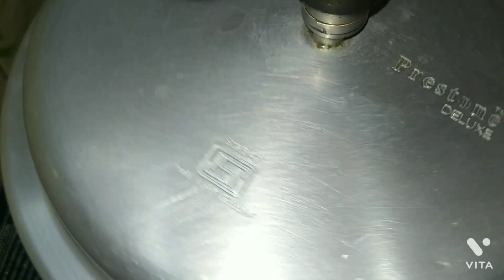ಮತ್ತೆ ಮತ್ತೆ ಮಾಡಬೇಕೆನಿಸುವ ಸಬ್ಬಸ್ಸಿಗೆ ಸೊಪ್ಪಿನ ಪುಲಾವ್ | Dill leaves Pulao | Sabsige soppu pulao recipe.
# Sabbasige Soppu pulao.
# Dill leaves Rice.
# Easy rice recipe.
# Lunch box recipe.
# Pulav recipe.
# Dill pulao recipe.
# Sabsige Soppu pulao.
# Instant dill pulao.

Ingredients :-

1) Rice - 1 bowl.
2) Grated coconut - 1/2 bowl.
3) Sabsige Soppu ( dill leaves ) - 1 cut.
4) Chopped onion - 1/2 bowl.
5) Green chilli - 5.
6) Cinnamon - 2 pieces.
7) Clove - 3.
8) Cumin seeds - 1tbsp.
9) Mustard - 1/2 tbsp.
10) Salt - to taste.
11) Curry leaves.